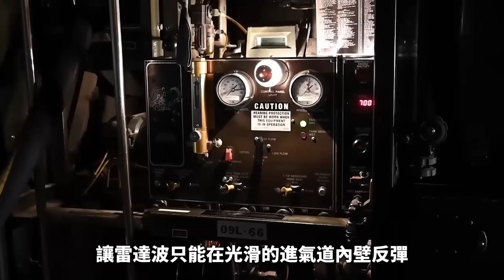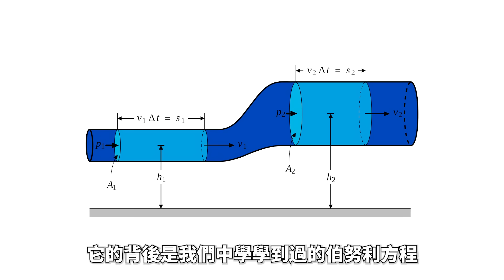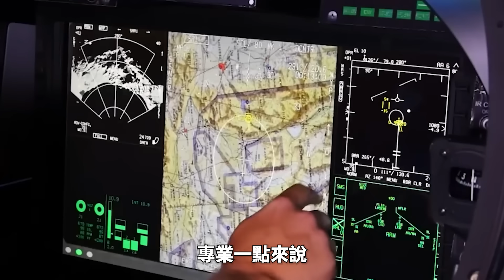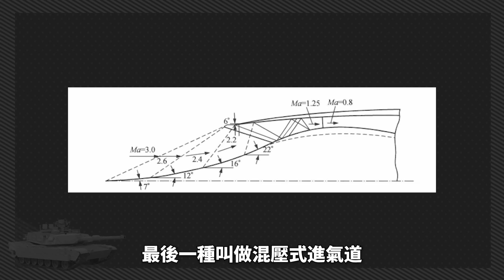飛機進氣道為何長這樣？看完就懂了！不同飛機的進氣道有什麼不同？ DSI進氣道真的是未來趨勢嗎？ |火力君|軍事|航空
為什麼客機的進氣道是圓滾滾的大嘴，而戰鬥機卻長著尖銳的「尖下巴」？ F-22、F-35、SR-71這些飛機的奇特進氣口背後，藏著什麼樣的空氣動力秘密？
在這期影片裡，火力君將帶你深入淺出地了解——從亞音速到超音速，從民航到隱身戰機，進氣道如何影響性能、隱身、甚至省油！
你會發現，每一個奇怪的飛機“鼻子”，都是工程師智慧的結晶。
別眨眼，我們從水管噴水講到激波壓縮，一起飛進飛機進氣道的神秘世界！